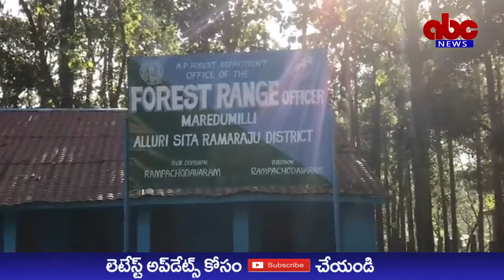ABC NEWS TELUGU//మారేడుమిల్లి అందాలు చూడతరమా? ప్రమాద భరితమా?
*టైటిల్:*
అందాలు చూడతరమా..!ప్రమాదాల భరితమా..!*

*Sub టైటిల్:*
*కేరాఫ్ మన్యం వ్యూ పాయింట్*

*యాంకర్ పార్ట్:*
మారేడుమిల్లి అంటేనే ప్రకృతి అందాలకు నెలవు అని చెప్పవచ్చు.ఈ అందాల రమణీయతను ఆస్వాదించడానికి సుదూర ప్రాంతాల నుండి పర్యాటకులు తరలివస్తున్నారు. ఈ అందాలను మరింత చేరువ చేయటానికి అటవీ,పర్యాటక శాఖ సమన్వయంతో మారేడుమిల్లి పర్యాటక స్థలాలను అభివృద్ధి చేసింది .దింతో పర్యాటకుల తాకిడి భారీగా  పెరిగింది.ఇప్పుడు మారేడుమిల్లి రాష్ట్రంలో ప్రముఖ పర్యాటక కేంద్రంగా విరాజిల్లుతుంది.

*వాయిస్ ఓవర్:*
ఈ నేపథ్యంలో మారేడుమిల్లి నుంచి భద్రాచలం వెళ్లే ప్రధాన రహదారి ఘాటీ మార్గంలో దట్టమైన అడవి అందాలు ,జలపాతాల సవ్వడులు ,ఎత్తైన కొండలు , వంపులు తిరిగిన రహదారి మార్గాలు పర్యాటకులను అమితంగా ఆకట్టుకుంటున్నాయి.మారేడుమిల్లి ఘాటీ దగ్గర ఎత్తైన  ప్రాంతం నుండి ప్రకృతి అందాలను వీక్షించటానికి  టైగర్ క్యాంప్ సమీపంలో మన్యం వ్యూ పాయింట్ నిర్మించారు.ఈ వ్యూ పాయింట్ నుంచి రహదారి చుట్టూ ఆనుకొని ఉన్న దట్టమైన అడవి,ఎత్తైన కొండలు వాటిని  తాకుతూ  మంచు తెరల అందాలను చూసే విధంగా వ్యూ పాయింట్ ను ఏర్పాటు చేసారు.అయితే ఆ వ్యూ పాయింట్ ఇప్పుడు ప్రమాదాలకు నెలవుగా ఉంది.చుట్టూ రక్షణగా ఏర్పాటుచేసిన రెయిలింగ్ పూర్తిగా ధ్వంసం  అయ్యి కేవలం ప్లాట్ఫామ్ మాత్రమే కనిపిస్తుంది.అయినా రక్షణ లేని వ్యూ పాయింట్ లో పర్యాటకులు లెక్కచేయకుండా తమ చరవాణిలతో సెల్ఫీ ఫోటోలు దిగుతూ ప్రకృతిని ఆస్వాదిస్తున్నారు.దీనిపై పర్యాటకులు ఏమాత్రం  అజాగ్రత్తగా వ్యవహరించిన  ప్రమాదాలు జరిగే  అవకాశాలు ఉన్నాయని పలువురు ఆందోళన వ్యక్తం చేస్తున్నారు.ఇప్పటికైనా అధికారులు స్పందించి రక్షణ భద్రతా చర్యలు చేపట్టాలని పలువురు కోరుతున్నారు.